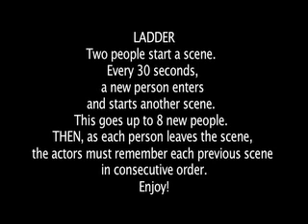Ladder / 梯子 - by Pirates of the Dotombori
Another game from our live show on 11/15/09 at Sam & Dave's Nagahoribashi in Osaka, Japan.